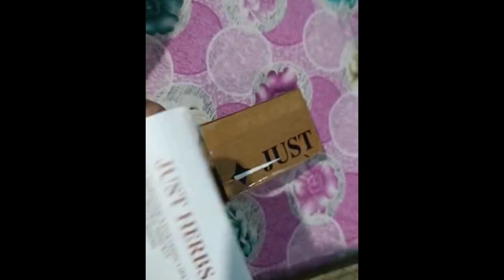Just Herbs 16 Shade of Ayurvedic Lipstick | Ayurvedic Lipstick@chanjeetavlogs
Just Herbs 16 Shades of Ayurvedic Lipstick | Just Herbs Lipstick | Ayurvedic Lipstick